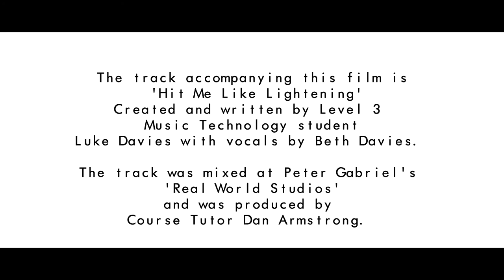Welcome to Herefordshire & Ludlow College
Check out this video to get a flavour of the great learning facilities on offer at Herefordshire & Ludlow College.